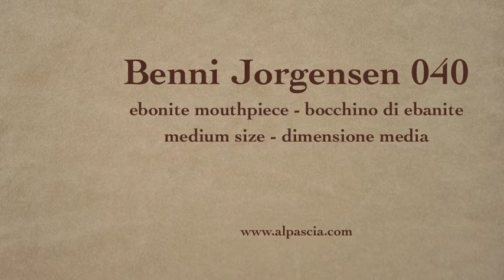pipa Benni Jorgensen - smoking pipe 040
Benni Jorgensen